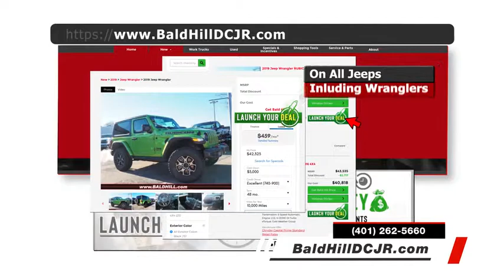Bald Hill Chrysler Dodge Jeep RAM - "Jeep Celebration Event" (06/2019)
- Bald Hill Chrysler Dodge Jeep RAM "Jeep Celebration Event" : TV Produced by The Herman Agency. All offers good for (06/2019)